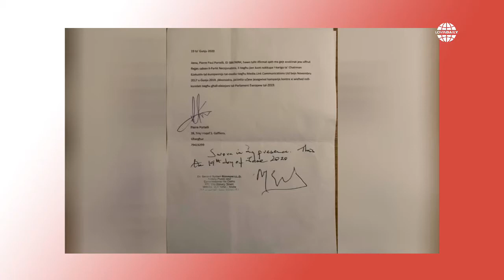Lovin Daily: 23.06.20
Good morning Malta and Gozo - here's everything you need to know about the latest news and updates from the island to get your Tuesday started right.

On today's episode, our hosts discuss the latest developments from court, protests in Valletta, and Neil Agius' attempt to swim from Sicily to Malta.